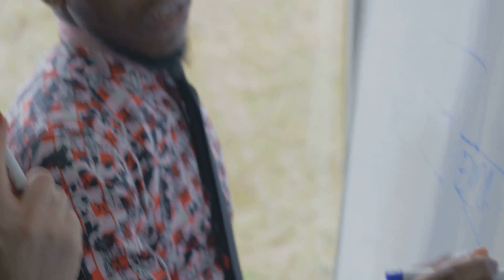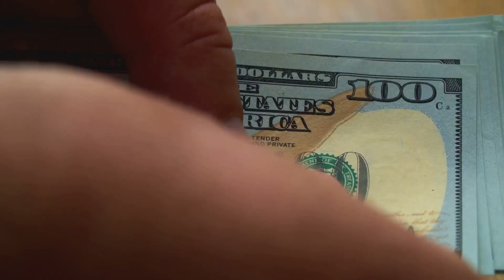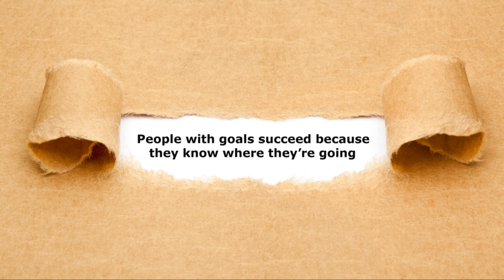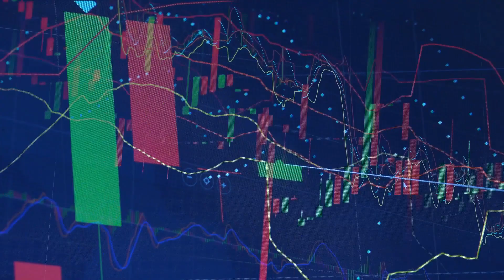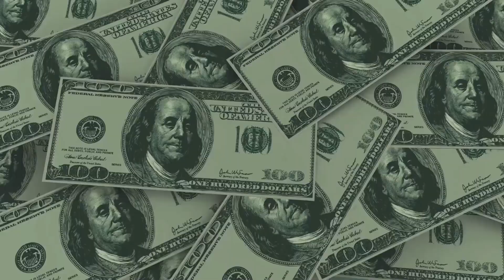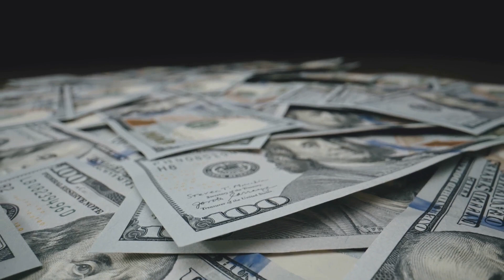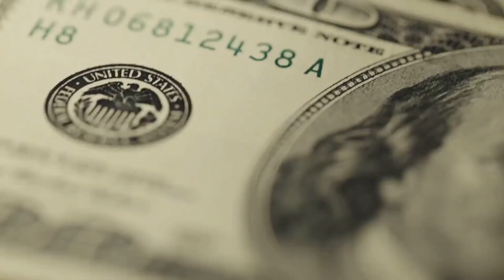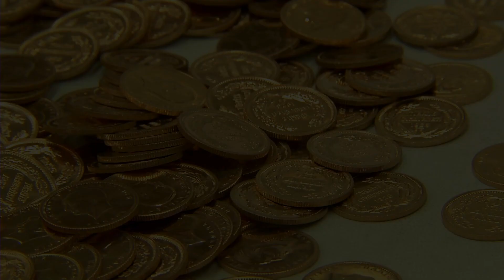10 Years To Millions: How To Make Money Online Free?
10 Years to Millions: How To Make Money Online Free?

10 Years to Millions: A Foolproof Guide to Rapid Wealth Creation

How to get rich quick? : The complete guide to becoming a millionaire within 10 years

Escape the 9-5: Rapid Wealth Creation in 10 Years

Unveiling the Secret: A Foolproof Guide to Millions

7 Steps to Rapid Wealth Creation in 10 Years

From Zero to Millions: The Ultimate Wealth Creation Guide

Master the Art of Rapid Wealth Creation in 10 Years

Are you ready for a life-changing journey towards financial abundance? Look no further! Introducing "10 Years to Millions: A Foolproof Guide to Rapid Wealth Creation." In this captivating video, we unveil the ultimate blueprint to help you become a millionaire within a decade.

Our expert team has meticulously crafted this comprehensive guide, laying out proven strategies and invaluable insights necessary for achieving unprecedented success. From understanding the power of investments to mastering the art of entrepreneurship, we leave no stone unturned in showing you how to reshape your financial destiny.

Unlock the secrets of generating passive income, leveraging high-return assets, and circumventing common pitfalls on your quest for rapid wealth creation. Our step-by-step approach empowers you to make sound decisions, seize profitable opportunities, and navigate the ever-evolving economic landscape.

Not only will you gain invaluable knowledge, but you'll also discover how to cultivate the right mindset for success. Learn how to develop powerful habits, overcome self-limiting beliefs, and embrace your true potential as a wealth creator. With our guidance, you'll be well-equipped to make bold, calculated moves that accelerate your journey towards becoming a millionaire.

Join the ranks of those who have conquered financial mediocrity and transformed their lives through sound wealth-building practices. Don't settle for a life of limitations when unlimited possibilities await you. It's time to take action and embark on this transformative path towards wealth and abundance!

So, why wait any longer? Get ready to unlock the secrets to financial freedom within ten years. Watch "10 Years to Millions: A Foolproof Guide to Rapid Wealth Creation" now and let us guide you to a future overflowing with prosperity. Remember, the ultimate wealth is the ability to live life on your own terms!